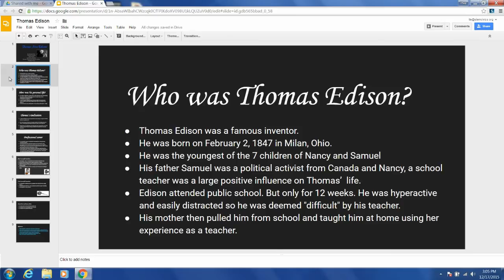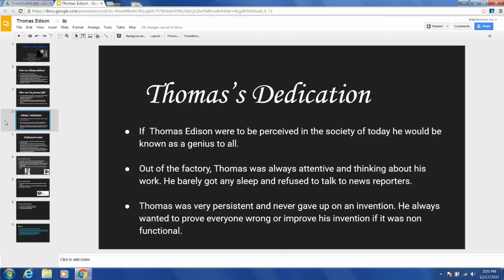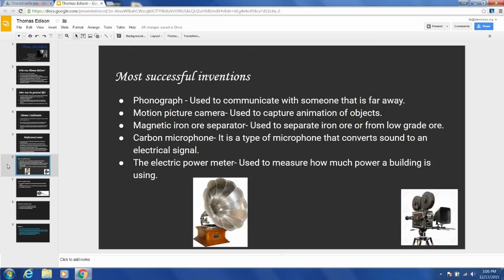Thomas Edison Essay video Cyborg Dream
Thomas Edison